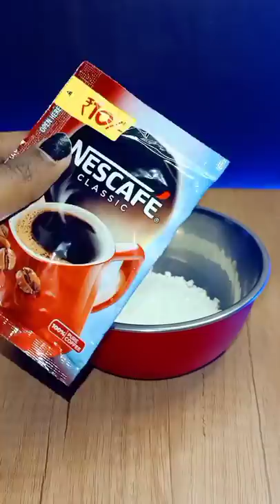Dalgona coffee 🧋vera level taste 🤤🤤🤤🤤